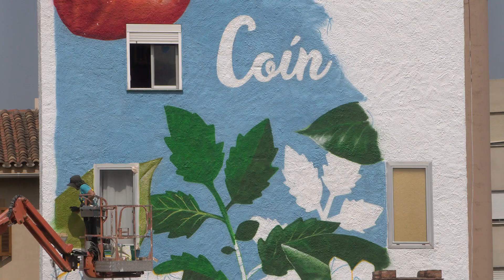NUEVO MURAL EN LA PLAZA DE LA VILLA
El Ayuntamiento de Coín ha desarrollado un nuevo proyecto de decoración urbana en la plaza de la Villa. Se trata de un gran mural de graffiti en la fachada de un edificio que hace homenaje a la huerta coineña. El trabajo que se ha realizado en cinco días ha estado a cargo del artista sevillano Kato.
El diseño dedicado a la huerta coineña se ha ubicado además en la plaza donde antiguamente se ubicaba el mercado de abastos de Coín.
La intención del Consistorio con el proyecto ha sido hacer más atractivo el casco urbano de Coín con este gran mural decorativo, así como atraer también la atención de turistas y visitantes.